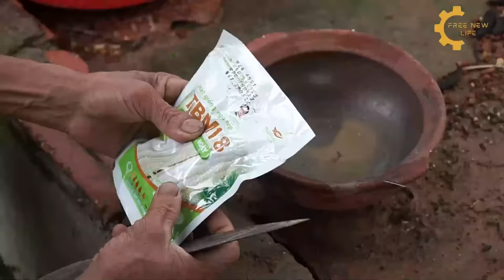Harvesting PLANTS - Bad When BIG SNAKE Appears On The FARM - Green Garden Care, Spring Crop Care